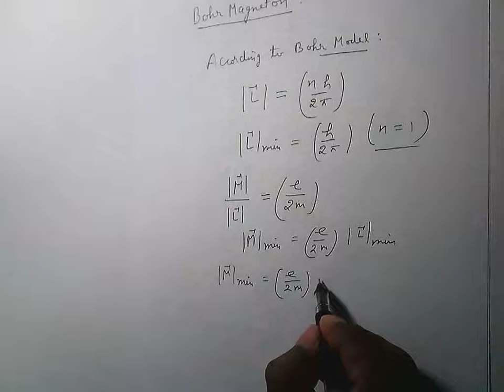em10 materials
JOIN FAST. !